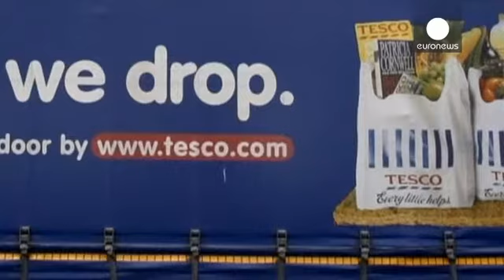Tesco annonce des pertes de plusieurs milliards - economy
Le distributeur britannique Tesco a annoncé mercredi une perte annuelle de 8,9 milliards d'euros en équivalent livres sterling.

Cette perte est la plus lourde de ses 96 ans d'histoire.

C'est la conséquence de la désaffection des consommateurs, qui l'a obligé à déprécier la valeur de ses supermarchés.